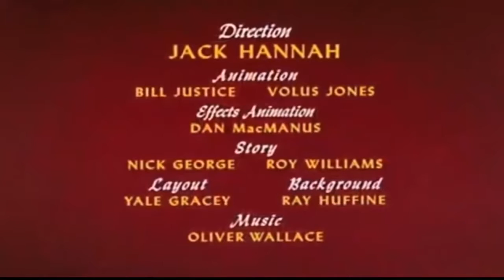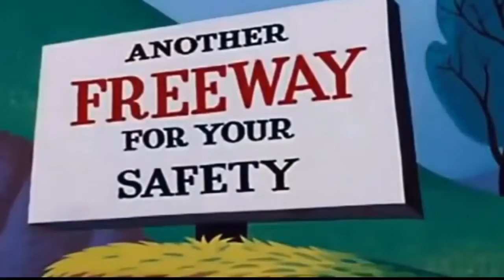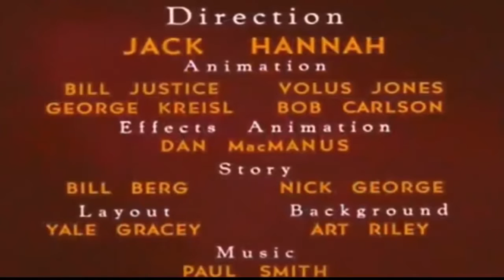♪ Donald Duck - Chip & Dale DisneyA Mickey Mouse Cartoon 2015disney cartoons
Donald Duck as Duck fiction from comics and cartoons of Walt Disney. The full name is Donald Fauntleroy Duck his. His surname means "duck" in English. Donald is an anthropomorphic duck with orange feet, legs and beak. He always wears a sailor suit, consisting of a shirt (in the comics, this is usually black, and (for) the blue plate) a red ribbon and a blue cap. He dressed and he had no teeth, but this is just to see if he or she cleans when he is angry. Donald was known for his temper and his awkwardness.
HAVE A GOOD TIME If You Liked This Movie.